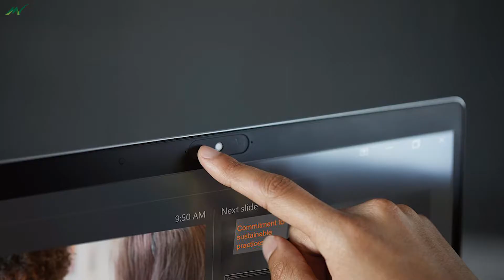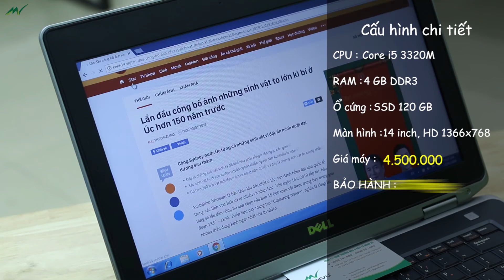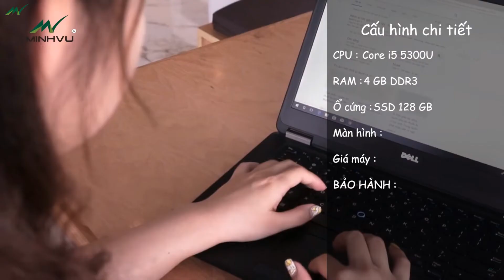Top 5 laptop chỉ từ 4 tr sẽ giúp việc học online dễ dàng hơn - Minhvu.vn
Năm 2020 quả thực là 1 năm khó khăn đối với toàn thế giới khi dịch Covid 19 đã và đang lan rộng. Dịch bùng phát khiến việc học tập bị đình trệ. Nhiều trường học chuyển sang hình thức học online.

Vậy làm sao để chọn được laptop ưng ý phù hợp với nhu cầu và túi tiền đây? Hôm nay Bảo Ngọc sẽ tư vấn và đưa ra 1 số lựa chọn trong tầm giá từ 4 đến 7 triệu ở thời điểm hiện tại để giúp các bạn giải đáp được thắc mắc trên nha.

» Trung tâm bảo hành: tầng 2 244 Lê Thanh Nghị, Hai Bà Trưng, Hà Nội

★ Mở cửa: Từ thứ 2 đến Chủ Nhật 8h30 – 20h30